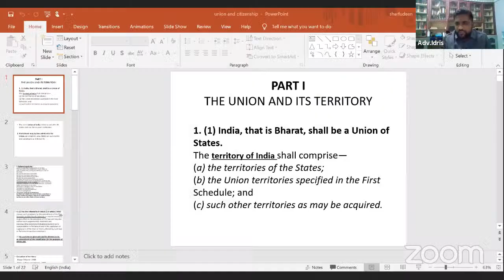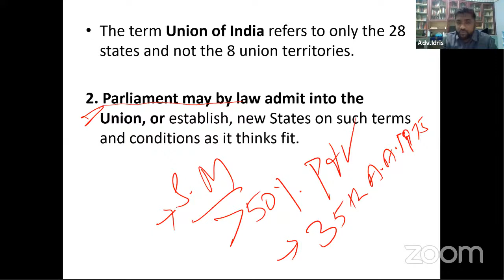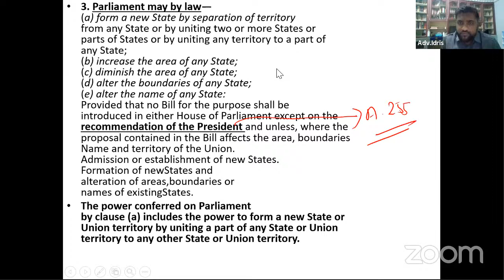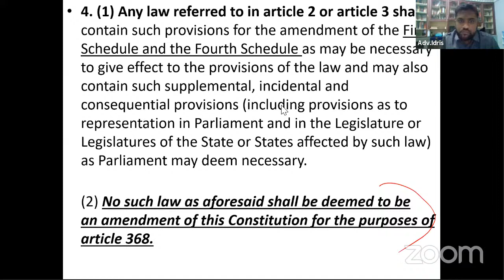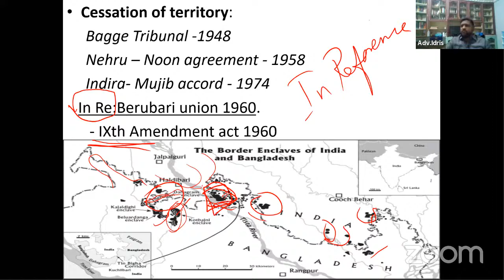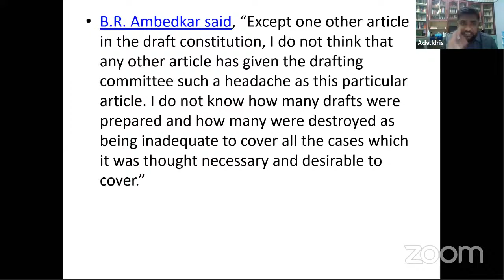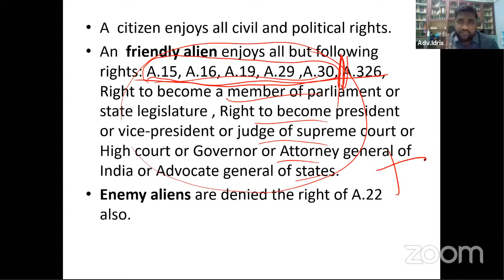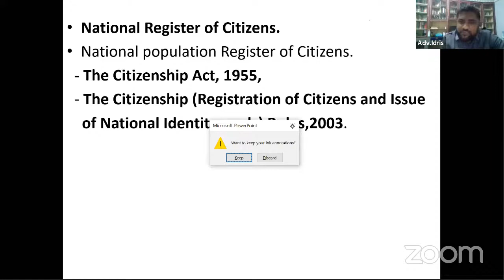AICSCC - Polity and Constitution - Adv. M S Idris